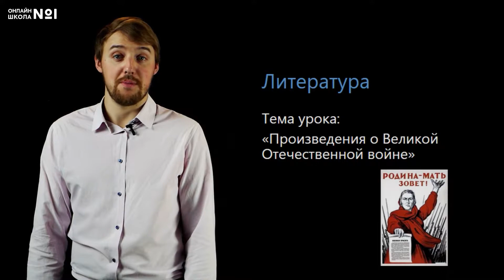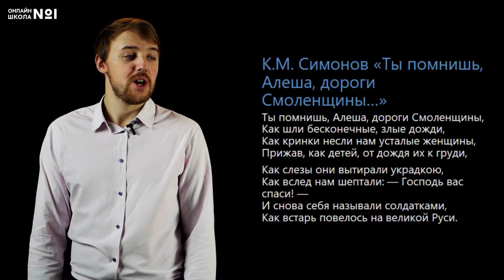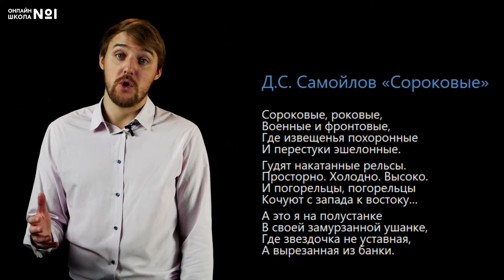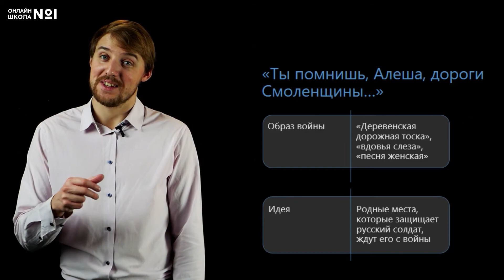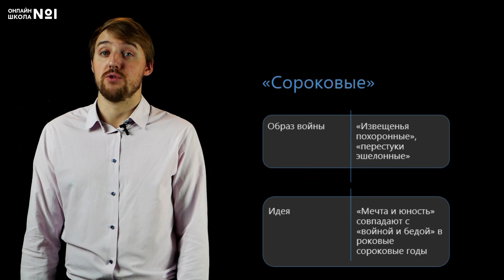Произведения о Великой Отечественной войне. Видеоурок 22. Литература 6 класс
Сегодня мы поговорим о произведениях Великой Отечественной войны:
- К.М. Симонов «Ты помнишь, Алеша, дороги Смоленщины...»
- Д.С. Самойлов «Сороковые».